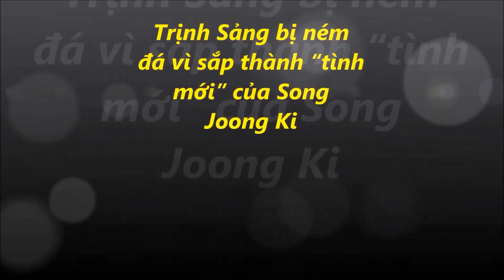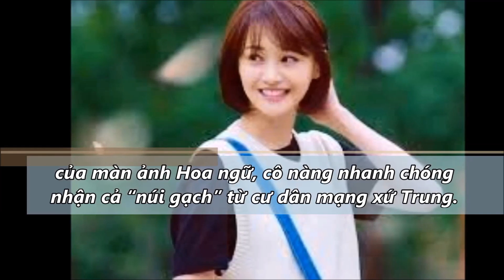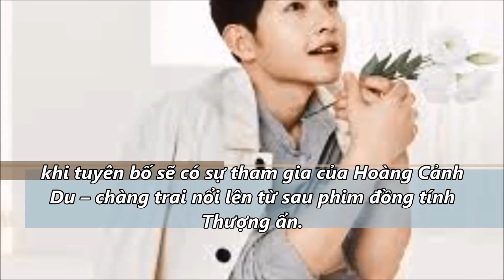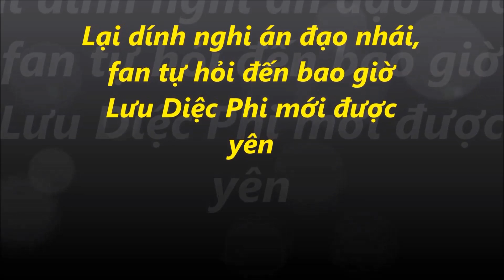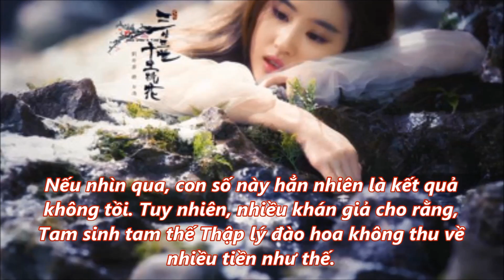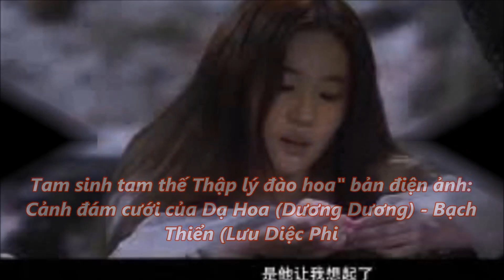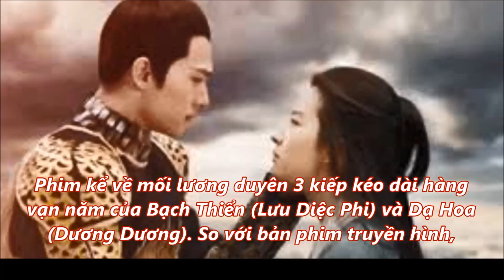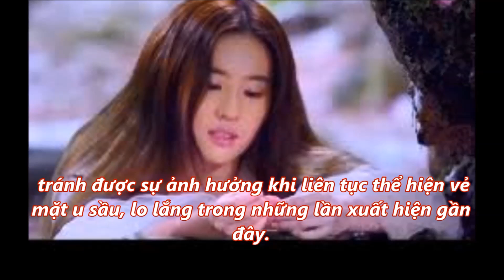Trịnh Sảng bị ném đá vì tin đồn có tình mới sau chia tay người yêu cũ.//